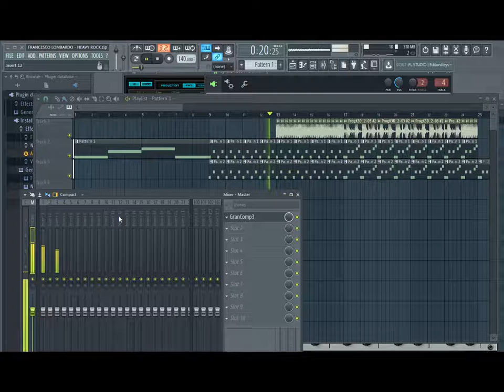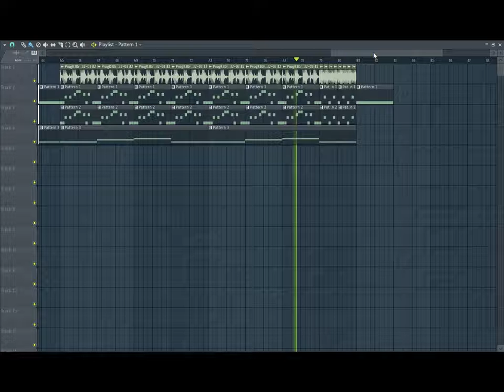FRANCESCO LOMBARDO - HEAVY ROCK FL STUDIO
DOWNLOAD